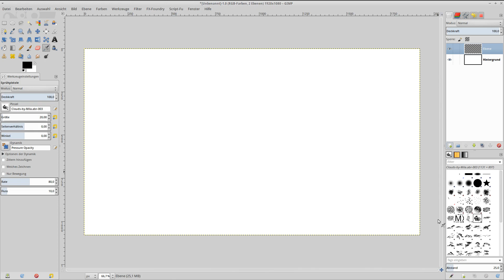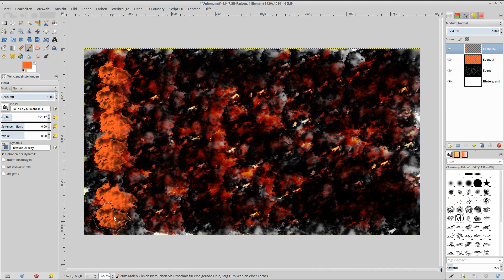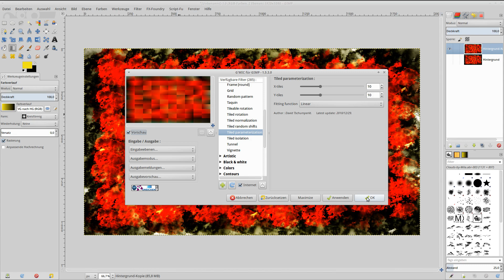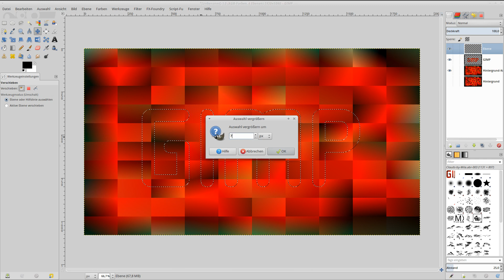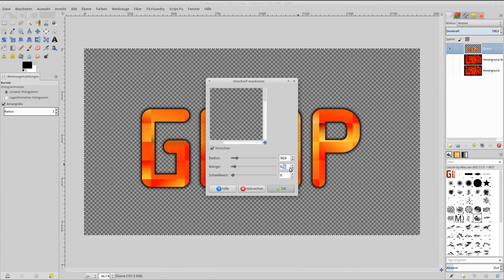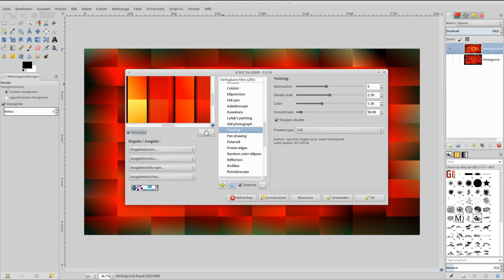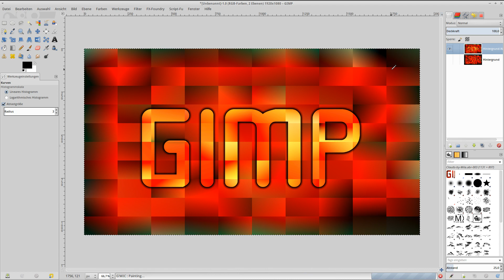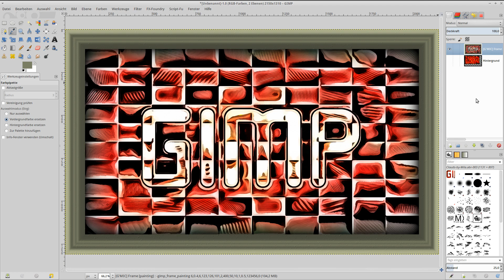Gimp 2.8 Tutorial (deutsch) Gimp Art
Ein Versuch der Kunst!